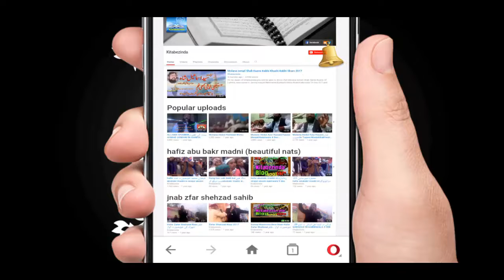Moavia Azam Tariq || In Kabirwala || Tareekh Ki Hasiyat || kitabezinda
Moavia Azam Tariq,is a Pakistani far-right politician who has been a member of the Provincial Assembly of the Punjab since August 2018.
Political career: He was elected to the Provincial Assembly of the Punjab as a candidate of Pakistan Rah-e-Haq Party from Constituency PP-126 (Jhang-III) in the 2018 Punjab provincial election. He received 65,252 votes and defeated an independent candidate, Sheikh Sheraz Akram.Following his election, he joined Pakistan Rah-e-Haq.He is a member of the Ahle Sunnat Wal Jamaat.Sipah-e-Sahaba Pakistan, renamed to Millat-e-Islamia, is a Muslim organisation in Pakistan, which also functioned as a political party. It broke away from the main Deobandi Sunni organisation Jamiatul Ulema-e-Islam in 1985. Established in Jhang by Haq Nawaz Jhangvi.
Constituency :PP-126 (Jhang-III)
Born:  August 28, 1983 In  Chichawatni, Pakistan
Nationality: Pakistani
Political party: Pakistan Rah-e-Haq Party (PRHP) is a Islamist Politico-Religious Party in Pakistan mainly Affiliated with the Deobandi Sunni Islamic fundamentalist organisation Millat-e-Islamia.It was founded by Ibrahim Khan Qasmi in February 2012.
Parent(s):Azam Tariq was the leader of the politico-religious organisation Sipah-e-Sahaba Pakistan, a Deobandi organization, which was officially banned by the government of Pakistan in August 2001.On 26 June 2018, Pakistan lifted the ban.